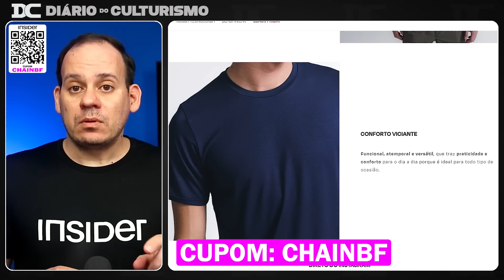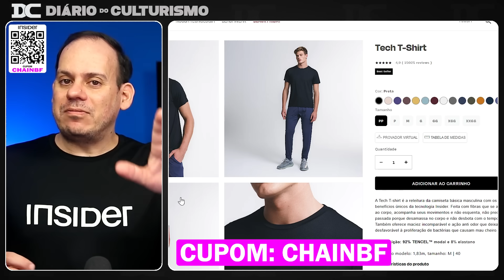Horse faz auto avaliação sincera e mostra shape + Eric Wildberger x Urs no Texas + Zancanelli vai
✅ A Black Friday já chegou na Insider! Corre para não ficar sem!
Cupom: CHAINBF

Content:
00:00 -Zancanelli
02:10 - Insider
03:17 - Horse
07:23 - Eric x Urs